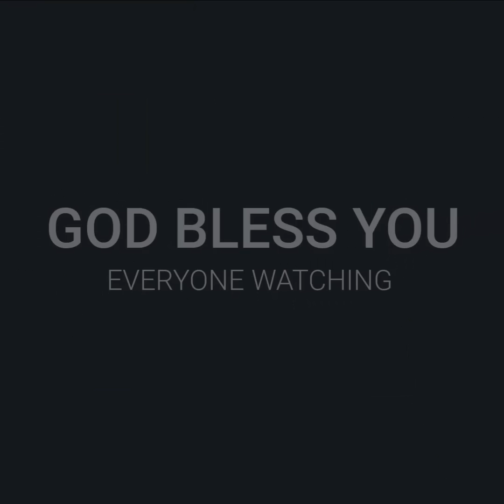Experience God's Love and Grace Through Pastor Tinu George's Malayalam Christian Message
In this video, Pastor Tinu George shares a message about God's love and grace. He discusses the importance of having a relationship with God, and how this can change your life.

If you're looking for a Malayalam Christian message that will touch your heart, then look no further! Pastor Tinu George's message will bring you closer to God, and change your life for the better. Tune in to this video and experience the power of God's love and grace!